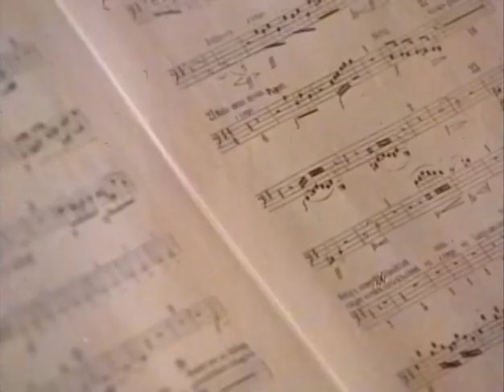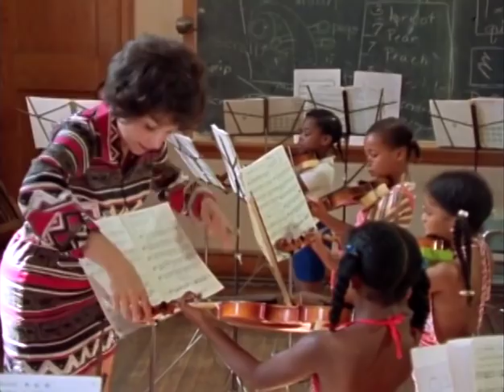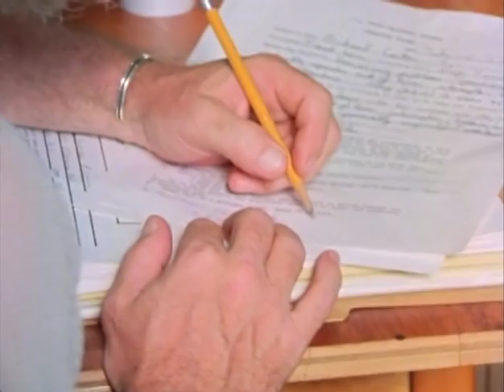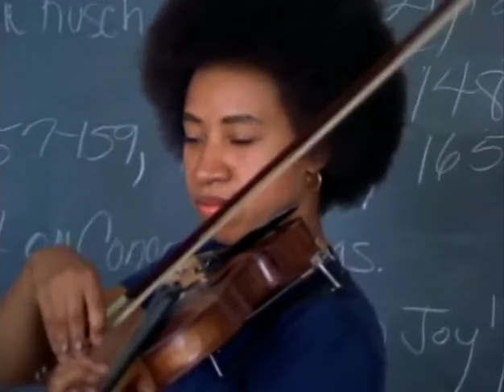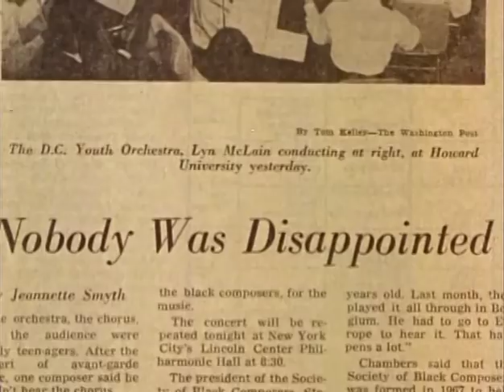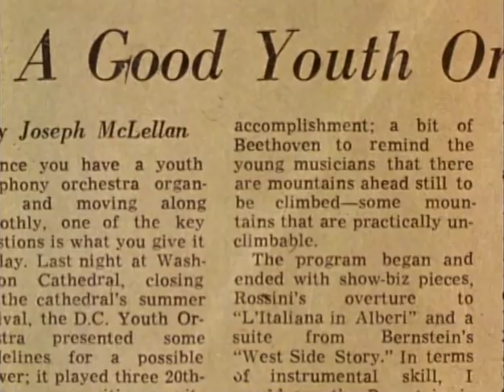Growing up with Music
Documentary on the DC Youth Orchestra Program from the 1970s